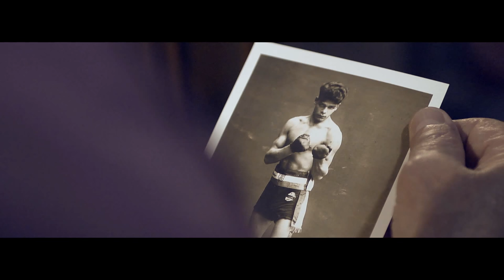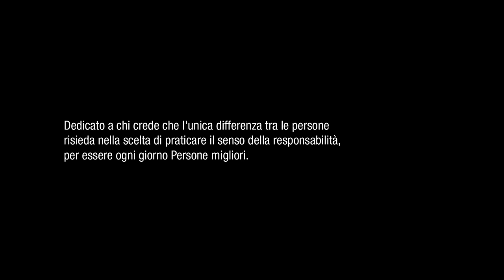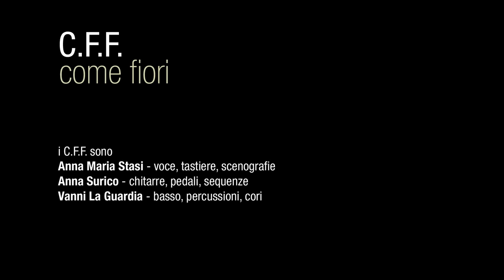C.F.F. - Come fiori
Primo singolo estratto da "Canti notturni", nuovo album dei C.F.F. disponibile dal 15/10/2015 nei migliori negozi di musica (distribuzione Audioglobe) e in formato digitale sulle principali piattaforme di vendita online (distribuzione Believe Digital).
Con Piero Avitto e con l'amichevole partecipazione di Salvatore Piccione e Gualberto Giandomenico.
Make up: Lara Pellicano.
Assistente: Marco Vincenzo Doronzo.

I C.F.F. sono:
Anna Maria Stasi - voce, tastiere, scenografie
Anna Surico - chitarre, pedali, sequenze
Vanni La Guardia - basso, percussioni, cori

Non è Hurricane, né Rocky contro Drago
né Million Dollar Baby o Toro scatenato
questa è la storia di un pugile impigliato
tra pezzi di memoria e filo spinato.
Nato "zingaro da sterilizzare"
la danza dei guantoni faceva innamorare
esplose ad Hannover la mia fama di campione
per tutti Rukelie - l'albero - era il mio nome.
Noi sinti siamo come fiori
ci possono strappare
o lasciare a seccare
ma vivi di colori sempre
noi sinti non possiamo
che ritornare
Misi al tappeto anche Adolf Witt l'ariano
la federazione rese quel trionfo vano
m'impose la sconfitta nell'incontro successivo
poi la deportazione mi rese inoffensivo.
La loro derisione col mio orgoglio si scontrò
nel campo quella sera fu per tutti il kappaò
nemmeno il rimorso potè accorgersi di me
fui massacrato al buio nell'inverno del '43.
ci possono strappare o lasciare a seccare
che ritornare.
Potessi riannodare i giorni
li intreccerei alle corde di un'altalena
che fluttua in aria a perdifiato
tra l'alba e il naufragare
dell'infinito.
Potessi leggerti nel cuore
le curve tortuose che fa la distanza
le scioglierei nel grande boulevard
che taglia i confini
della somiglianza.

- La storia di Rukeli -
Rukeli era un pugile di origine sinta, nato ad Hannover, nella Germania nazista.
Il suo nome di battesimo era Johann Trollmann ma la sua prestanza fisica gli valse il soprannome con cui divenne celebre: Rukeli (dal romanì "ruk", albero).
Ben prima del più noto Alì, inventò la tecnica della danza sul ring, che contribuì, da un lato, a renderlo un autentico divo tra le donne, dall'altro, ad accrescere la sua fama di campione, al punto che per Rukeli giunse presto il momento di sfidare per il titolo l'"ariano" Adolf Witt.
A Rukeli bastarono poche riprese per sfiancare Witt ma quella sera tra il pubblico c'era il gerarca nazista Georg Radamm, presidente dell'associazione dei pugili tedeschi, che interruppe l'incontro con una scusa, pur di non subire l'affronto di dover incoronare uno "zingaro".
Il pubblico tedesco incredibilmente protestò ed invase il ring, portando in trionfo Rukeli, che scoppiò in un incontenibile pianto di gioia.
Ma la federazione non poteva tollerare che la corona fosse in mano ad uno "zingaro", per cui, con un comunicato ufficiale, tolse il titolo a Rukeli, sostenendo che le prestazioni dei due pugili erano state insufficienti. D'altronde, le lacrime non potevano essere degne di uno sport come la boxe (peraltro tra i preferiti di Hitler in persona).
Prima del successivo incontro per il titolo tra Eder e Rukeli, i dirigenti nazisti convocarono l'"albero" e gli ordinarono di restare fermo al centro del ring, a guardia sempre bassa. Insomma, la sconfitta era annunciata e Rukeli si adeguò a quella farsa, presentandosi sul ring cosparso di farina e con i capelli tinti di biondo. Dopo qualche round cadde al tappeto sotto i colpi incessanti di Eder, in una nuvola bianca che inghiottì per sempre la sua carriera.
Da quel momento, Rukeli fu costretto a combattere nelle fiere di paese, per poter mantenere la sua famiglia, fino al 1942, anno della sua deportazione nel campo di concentramento di Neuengamme.
Qui fu riconosciuto da un ex arbitro di boxe, il comandante della squadra di guardia Lutkemeyer, e fu costretto ogni sera, dopo stremanti turni di lavori forzati, ad affrontare in combattimento, uno dopo l'altro, gli uomini delle SS, che avevano gioco facile di un ex campione umiliato nel fisico e nell'anima.
Il "comitato clandestino dei prigionieri" non poteva sopportare che le SS si fregiassero della gloria di aver ucciso l'ex campione tedesco dei pesi medio massimi. Riuscì quindi a farlo trasferire nel sottocampo di Wittenberg, fingendo la sua morte e scambiando la sua identità con un altro prigioniero.
Tuttavia anche qui Rukeli fu riconosciuto dal kapò Cornelius, che lo sfidò a boxare. L'ultima sera della sua vita Rukelie gonfiò il petto d'orgoglio e lo mise ko.
Qualche giorno dopo, mentre Rukeli, sfinito, impilava pesantissime balle di fieno, Cornelius lo colpì per vendetta alle spalle e lo picchiò a morte con un randello.
...eppure noi non vogliamo convincerci che quell'uomo che durante tutta la sua vita non aveva mai smesso di combattere eroicamente, sopra e sotto al ring, quel giorno sia morto davvero...